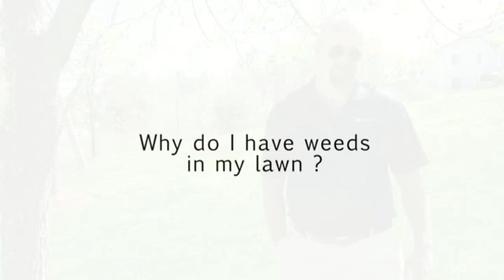Why do I have weeds on my lawn?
Full video transcript:
So the question is, why do I have weeds on my lawn? That's a great question. Let's go over the reasons why. First of all, there are weeds that are perennial which means that they complete their lifecycle over the course of a couple of different years. Then, there are weeds that are annual in nature. They complete their lifecycle within one year. Just to make things more interesting, some weeds are grassy in nature like crabgrass and other weeds are broadleaf weeds like dandelions. These weeds require completely different control methods. Grassy weeds like crabgrass need to be controlled as they germinate as opposed to dandelions, the broadleaf weeds, they have to be up and growing for us to control them. And then there is the concept of the seed bank. What the seed bank represents is all of the seeds that are in your lawn that have the potential of germinating. What we do to control your weeds is to make withdrawals from the seed bank so that every year that goes by there are fewer and fewer weeds that are available to germinate.